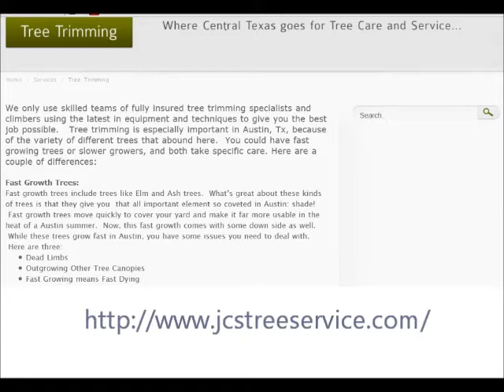Tree Service Austin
Austin Tree Services, we offer professional Tree Services like tree pruning, tree trimming and tree removal  around Round Rock Texas.It is sometimes prudent to reduce the size of trees.